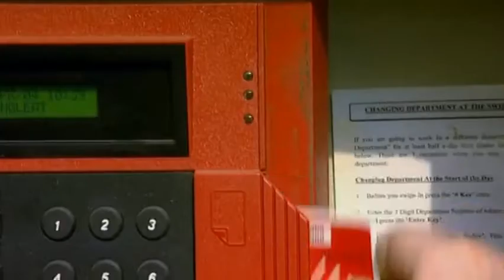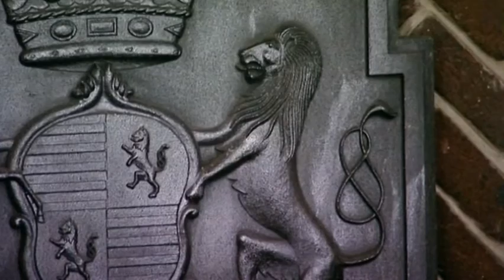Animal Park: Season 6 Episode 6 (Wildlife Documentary) | Full Documentary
Mixing it up down at Meerkat mountain – what will happen when the mongoose meet the meerkats? Lord Bath goes back to the floor as a rhino keeper for the day and the head of Pets corner gets locked in with the lions.  More tales from Longleat House and Safari Park with Ben Fogle and Kate Humble.

Presenters Kate Humble and Ben Fogle go behind the scenes of Longleat Estate and Safari Park, in Wiltshire, England. With over 9,000 acres, a 450 year old stately home, 400 wild animals, Lord Bath and more than 50 staff on hand to guide them, every programme tells the real life stories of the people and animals that help make this one of Britain's most famous stately homes.